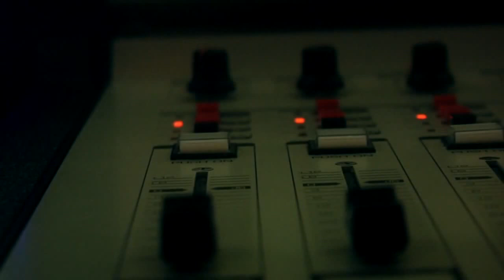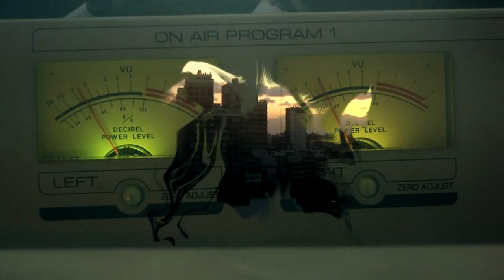La ciencia del desdoblamiento del Tiempo al servicio del hombre - JEAN PIERRE GARNIER MALET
El Doctor en Física Jean Pierre Garnier-Malet desarrolló la Teoría del Desdoblamiento del Tiempo, que permitió explicar la llegada al cinturón de Kuiper de planetoides que están en el origen de explosiones solares de envergadura.
En su paso por Buenos Aires como disertante del 3º Symposium de Médicos, Terapeutas y Sanadores (26, 27 y 28 de Marzo de 2015), el Dr.Garnier va mucho más allá y nos cuenta que esa ley es aplicable a nuestra vida: "Tenemos un cuerpo muy bien hecho que nos permite proyectarnos en el porvenir: ir a ver el futuro, arreglarlo y volver para vivirlo." Un especial agradecimiento a su interprete Carolina Rosset Gómez